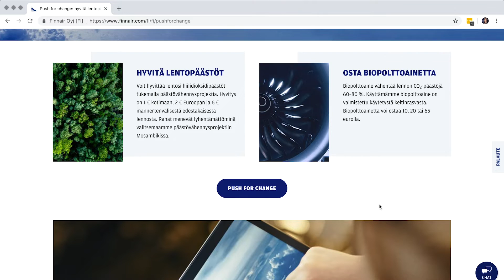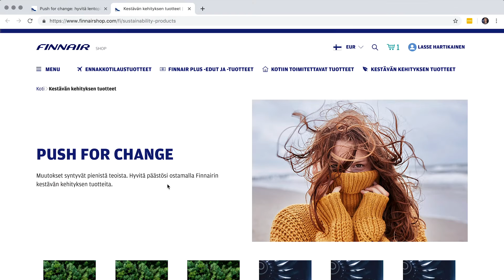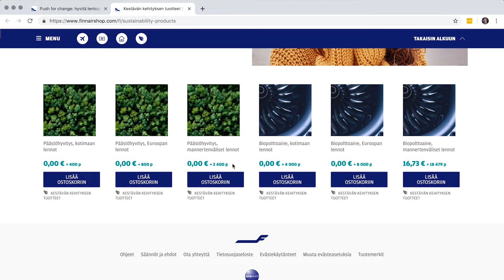Kahvinkuvausreissu Guatemalaan | Alias Creative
Lasse ja RPS Indie Roasteryn Jesse juttelevat Guatemalasta, kahvista ja vastuullisuudesta, markkinointimateriaalin perässä lentämisestä ja päästöjen kompensoinnista.

Mikä ihmeen kuppaus?
Pääsikö akut lentokoneeseen?
Söikö kotka dronen?
Miksi kahvipavut on katolla?

Alias Creativella on vastaus digitaalisen maailman visuaalisiin tarpeisiin. Yritykselläsi on tarina, jonka me haluamme auttaa kertomaan unohtumattomalla, globaalisti ymmärrettävällä tavalla.